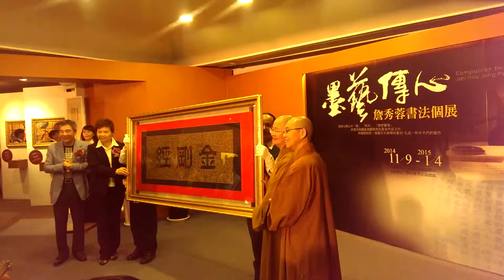佛光緣 詹秀蓉捐「金剛經」書法作品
書法家詹秀蓉老師，2014年11月9日在高雄佛光山佛光緣美術館總館書法展，記者會中，捐贈「金剛經」書法作品給高雄佛光山，由佛光緣美術館總館長如常法師代表接受。